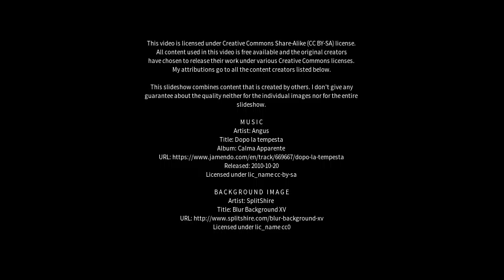Best places to visit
Best places to visit - Āmli (India) Best places to visit - Slideshows from all over the world - City trips, nature pictures, etc.